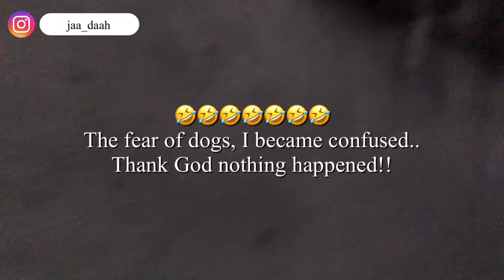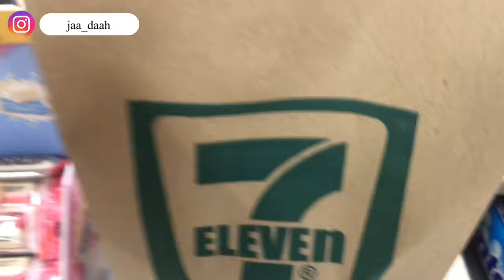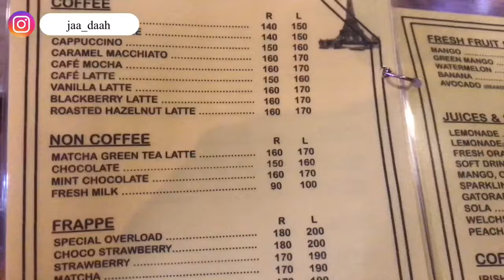THE PHILIPPINES 🇵🇭 IS SO BEAUTIFUL AT NIGHT|| NIGHTLIFE IN ANGELES CITY|| TRAVEL VLOG..||VLOG #69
I’m back again today with another Vlog, in this episode I shared with y’all a travel vlog..

GETTING A JOB AS A FOREIGN STUDENT IN THE PHILIPPINES 🇵🇭IN 2022.. I Finally Got A Job 💃🏽💃🏽

I Moved Out Of My 🇵🇭Apartment, MY FILIPINO LANDLORD WAS SO UNKIND TO ME + Pack With Me..||VLOG #59

I Visited My FILIPINO FAMILY And Got A Sad News, MY TATAY (FATHER) PASSED AWAY 😭😭..||VLOG #55